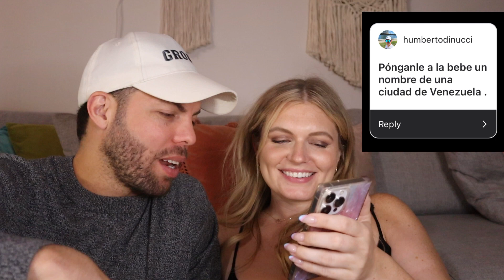Jackie & Ángel hablan sobre el embarazo (cómo supimos, antojos, y respondiendo a sus preguntas)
Jackie & Ángel hablan sobre el embarazo (cómo supimos, antojos, y respondiendo a sus preguntas) 🇻🇪🇺🇸 Hablamos sobre todooooo, mis sintomas, anotojos, el primer and segundo trimestres, nuestras reacciones, y respondiendo a sus preguntas como: nombres, cuál idioma vamos a enseñarle primero, etc.